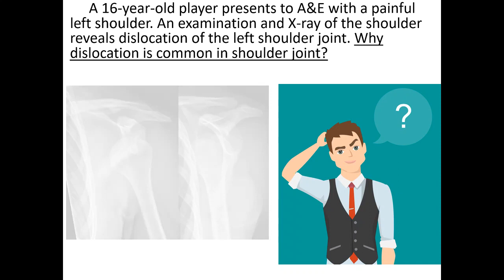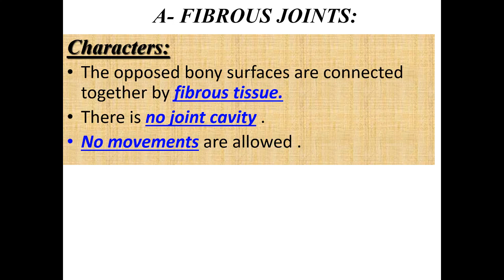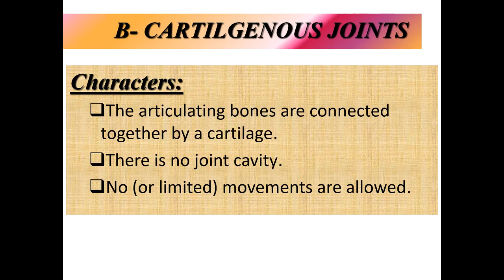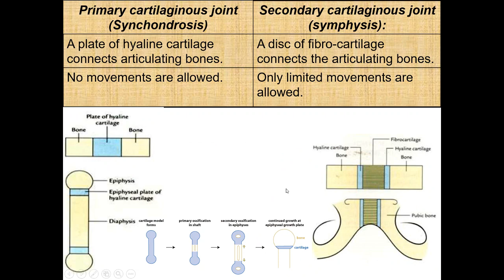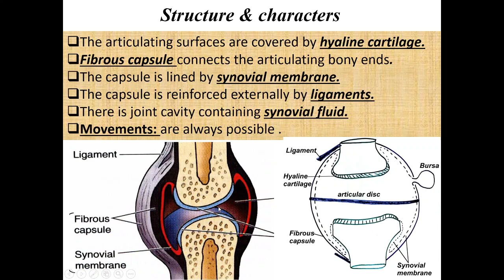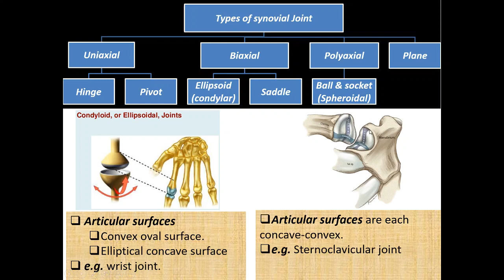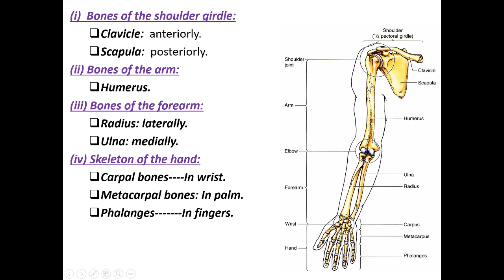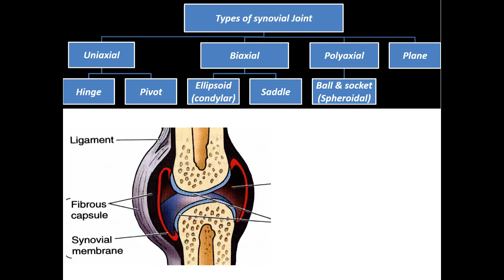Joints (Introduction to human anatomy 4)